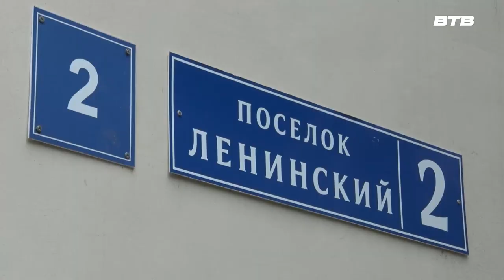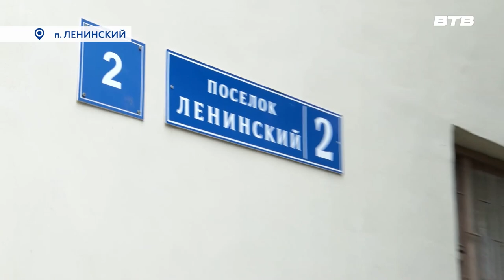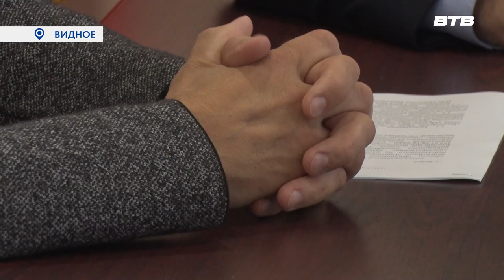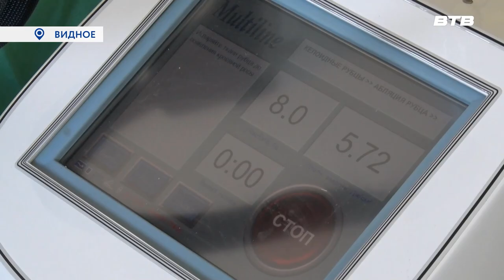Новости телеканала Видное-ТВ (26.07.2023 - среда)